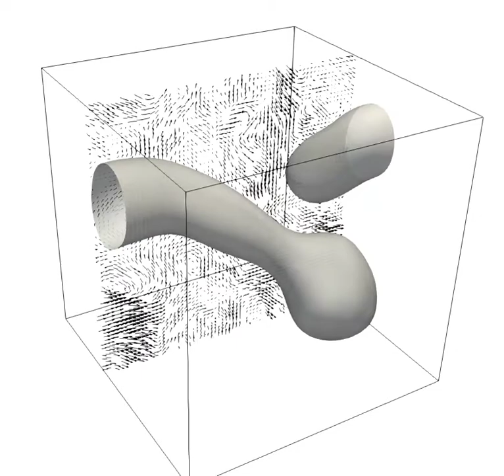[ARCHER] Drop Break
Droplet experiencing different break-up by interaction with turbulence